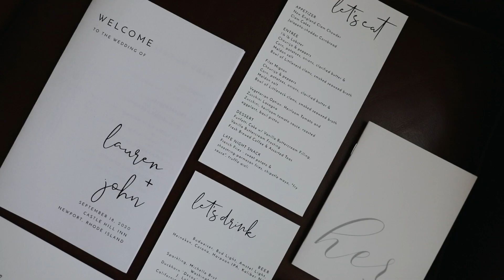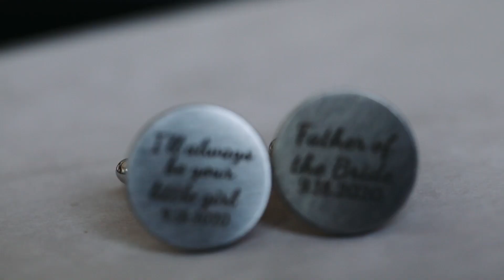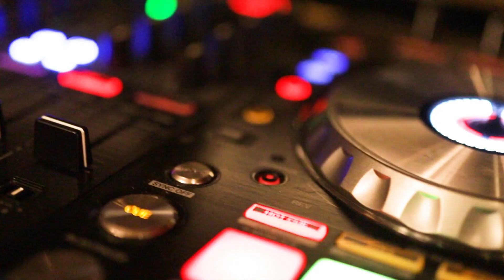Castle Hill Inn Wedding Film | Lauren & John | Newport, RI | Rhode Island Wedding Videography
Immerse yourself in Lauren and John's breathtaking wedding film at the Castle Hill Inn in Newport, RI, a celebration that perfectly embodies the elegance and romance of Rhode Island's coastal charm. This unforgettable day was brought to life through the lenses of Megan & Kenneth, your dedicated Rhode Island wedding videography team. As a couple in love and in business, we are deeply committed to capturing the essence of each couple's love story, focusing on the genuine, candid moments that make your wedding uniquely yours. Our expertise in film photography and videography ensures that we preserve the beauty, emotion, and unforgettable memories of your special day.

Lauren and John chose the iconic Castle Hill Inn for their wedding, a venue renowned for its stunning ocean views, majestic lighthouse, and serene coastal beauty. Their celebration was a testament to their love and the picturesque setting of Newport, from the heartfelt ceremony overlooking the water to the joyous reception filled with dancing, laughter, and love. The day was marked by elegant details, emotional vows, and breathtaking landscapes, all captured in a wedding film that they, and their loved ones, will treasure forever.

Allow us, Megan & Kenneth, to bring our passion for visual storytelling and attention to detail to your wedding, just as we did for Lauren and John's spectacular celebration at the Castle Hill Inn.